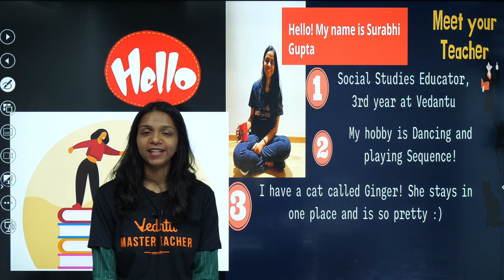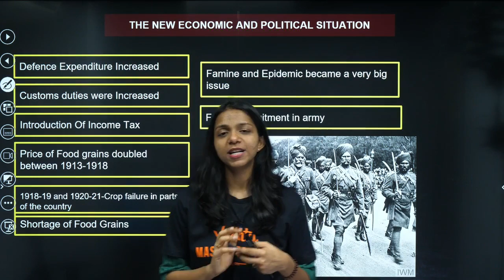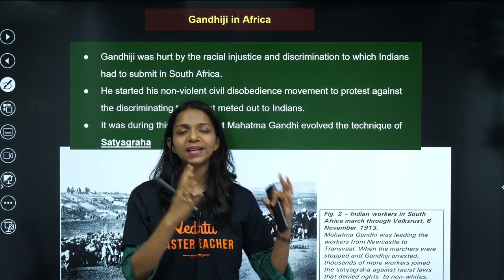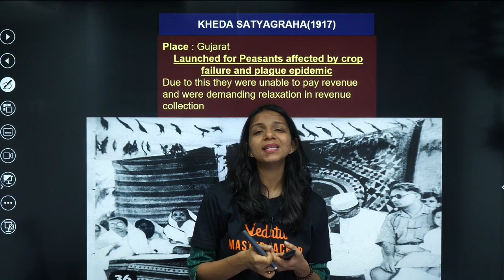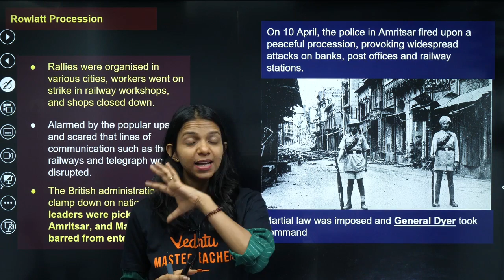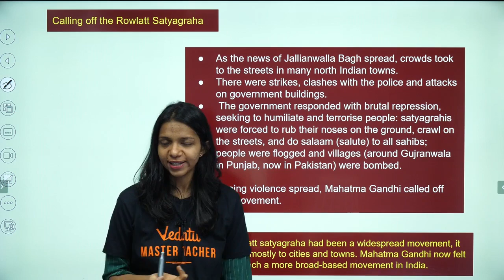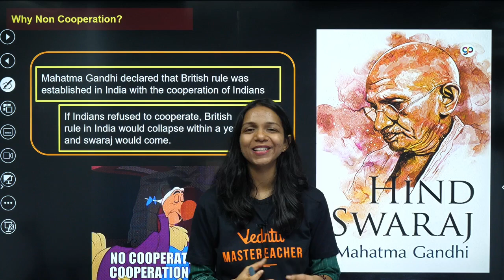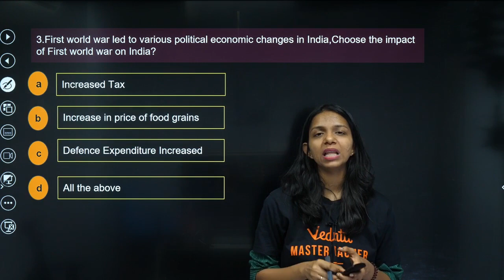Nationalism in India Class 10 - L1I CBSE SST History Ch-2 I Surabhi Ma'am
🟢History- Nationalism in India Ch - 2  I L1 I Surabhi Ma'am SST @VedantuClass910

In this is particular session from Chapter "Nationalism in India" Surabhi mam will be discussing the  first part of Nationalism in India. Ma'am will be covering topics like First world War, Rowlatt Act, Khilafat movement and Non Cooperation movement.
Topics mentioned:
A) Nationalism in India Full Chapter
B) CBSE CLASS 10
C) Class 10 History
D) Surabhi Gupta
E) The First World War, Khilafat and Non-Cooperation
F) The Idea of Satyagraha
G) Rowlatt Act
H) Non-cooperation Movement
I) CBSE Class 10 Board Exams